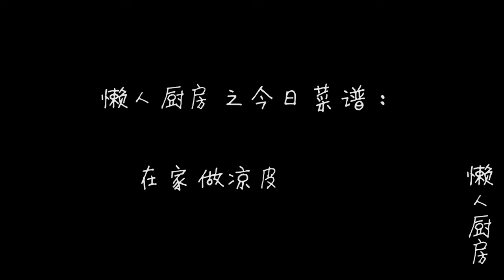想吃凉皮不用买，教你做双色凉皮，干净卫生，味道不比路边摊差